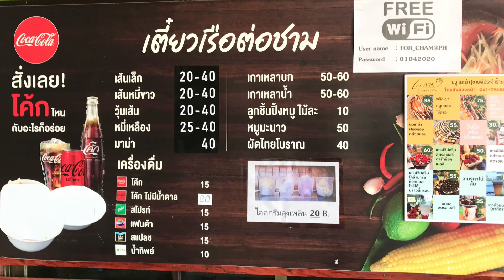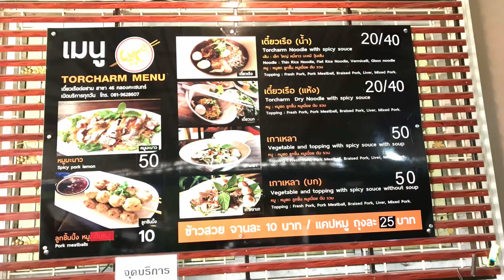Review: Tor Charm Boat Noodle Phichit 20 Baht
Tor Charm Boat Noodle Phichit
Small bowl 20 Baht